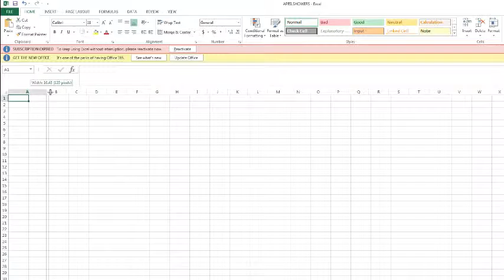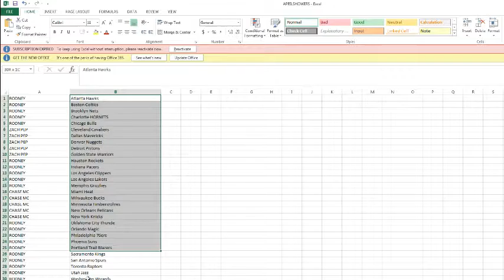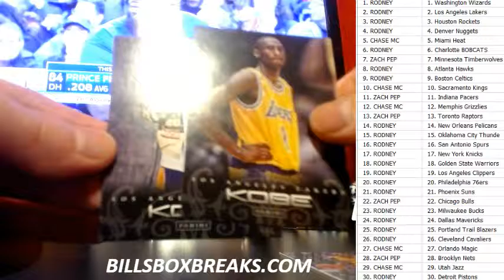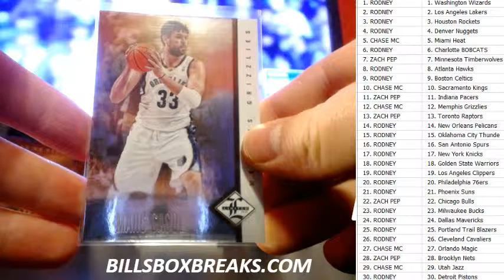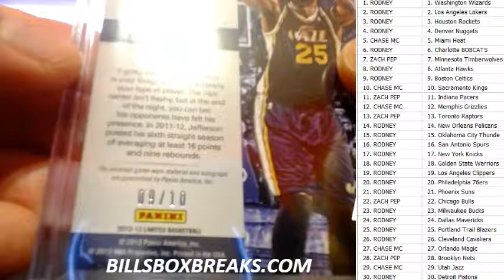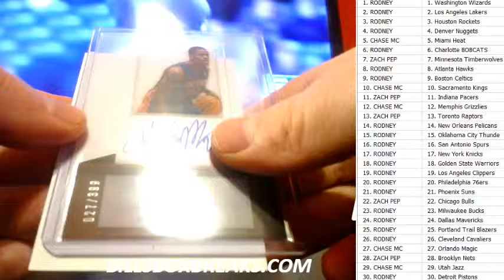2012-13 LIMITED BASKETBALL #1